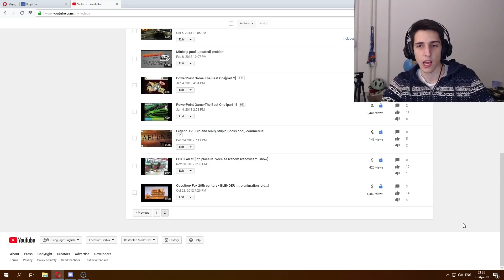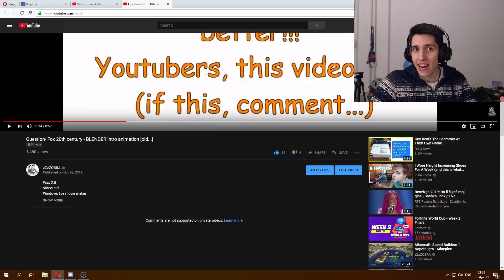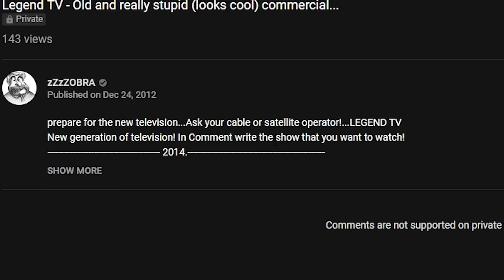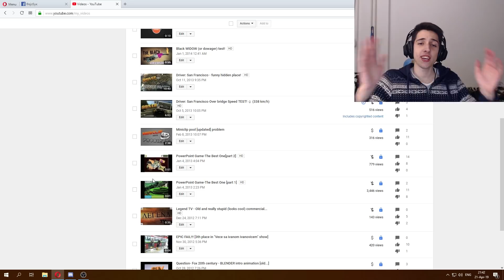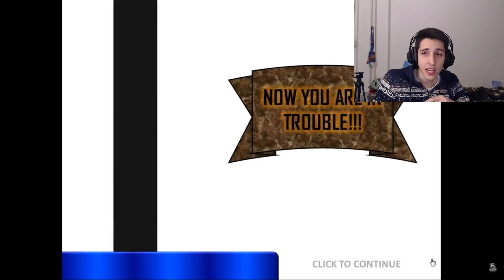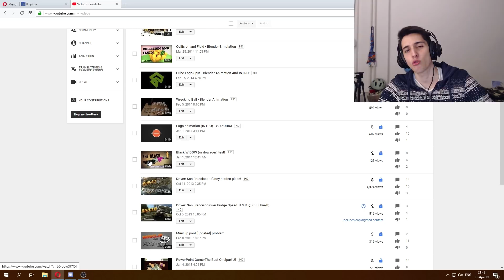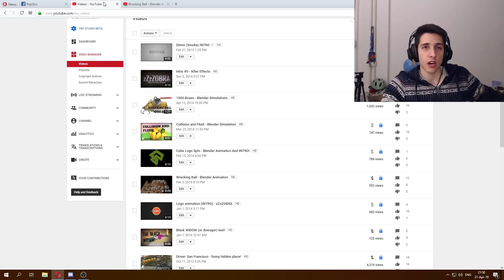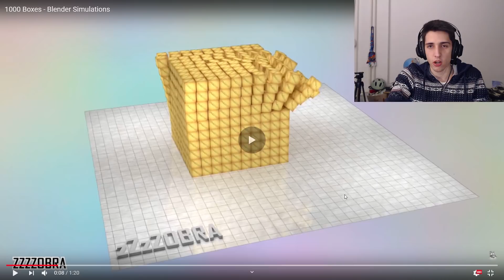REAKCIJA NA IZBRISANE VIDEE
kliknes lajk i dobijes krindz